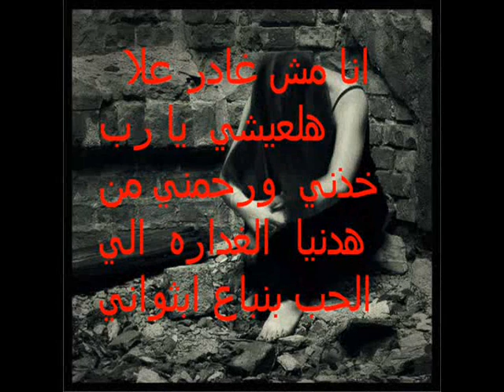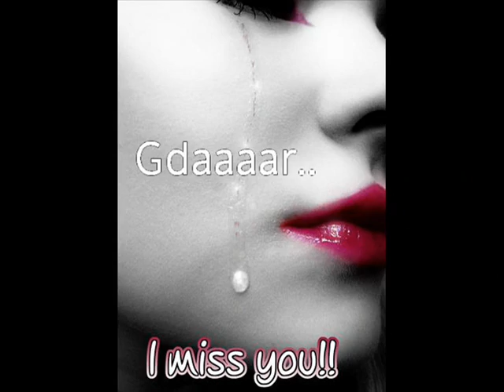ابو دهود بهاء باقه